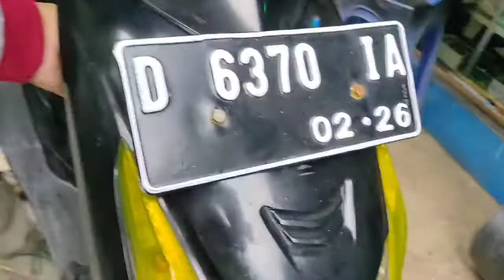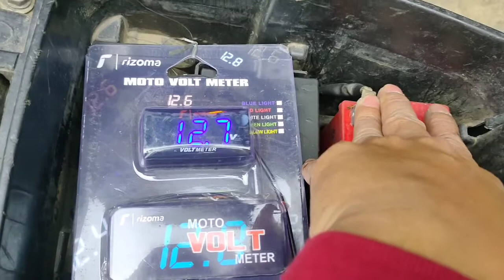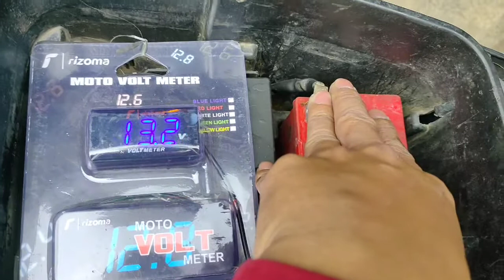cara DC beat karbu untuk pasang LED 6 sisi sinar otomotif